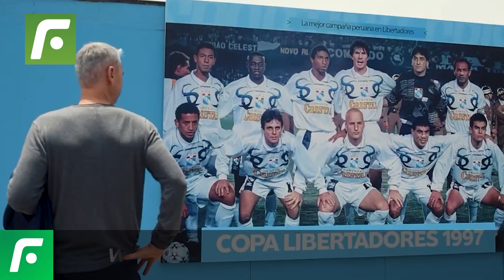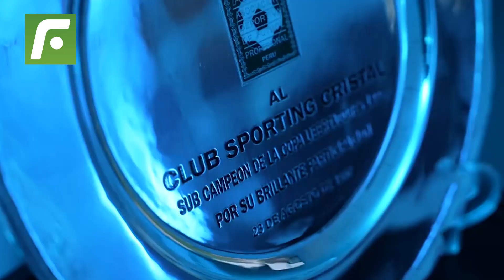🚨 Tiago Nunes: “El campeón peruano 🇵🇪 solo se define en noviembre y estamos en abril todavía” 😯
TiagoNunes: “El campeón peruano solo se define en noviembre y estamos en abril todavía”